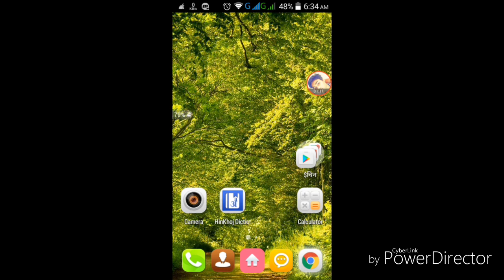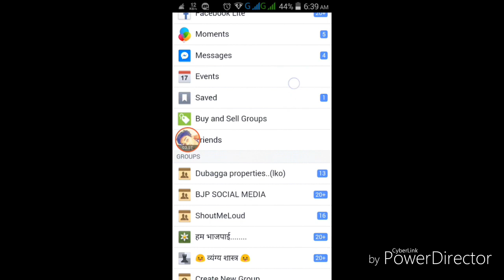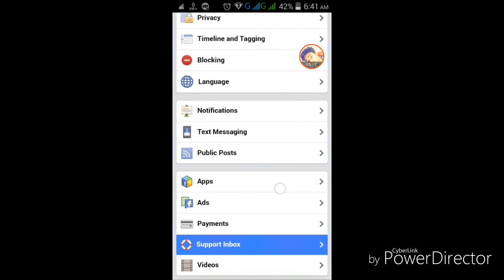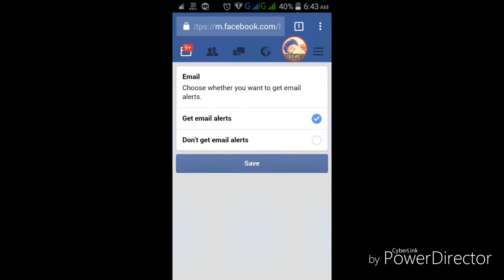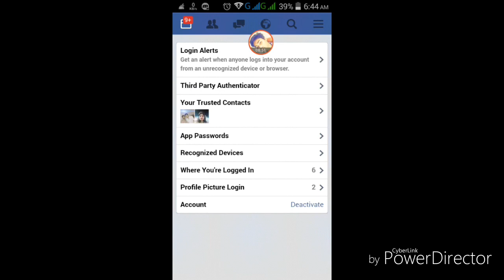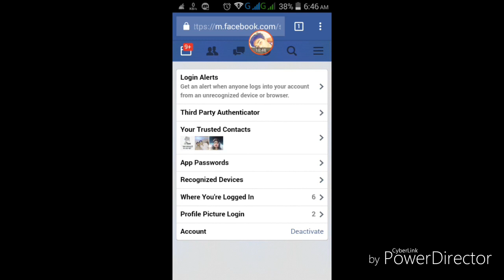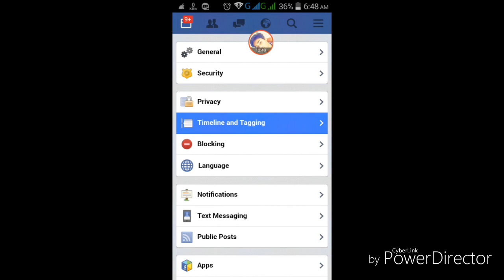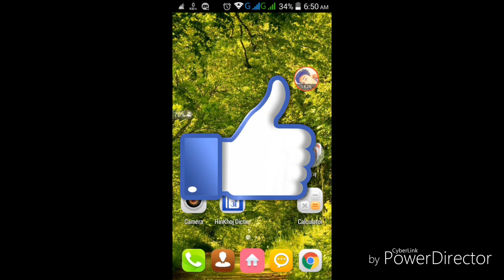Know about fb setting hindi urdu Jane fb setting ke bare me hindi meby Sachin saxena 2018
नया YouTube चैनल कैसे  बनाते है पूरी जानकारी
यहा से Shopping करे आपकी अपनी दूकान